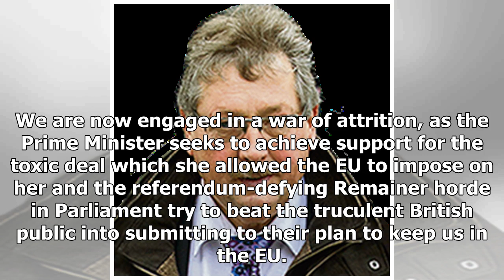We won't let the PM or the Remainer horde in Parliament bully us into backing a toxic Brexit deal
We are now engaged in a war of attrition, as the Prime Minister seeks to achieve support for the toxic deal which she allowed the EU to impose on her and the referendum-defying Remainer horde in Parliament try to beat the truculent British public into submitting to their plan to keep us in the EU. T...